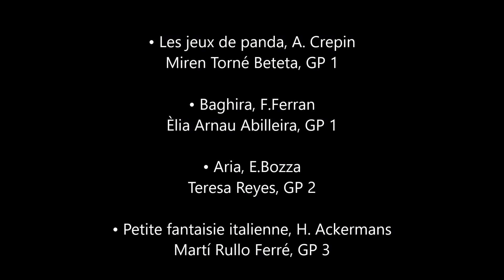Audicions final de curs - Saxo GP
Programa

• Les jeux de panda, A. Crepin
Miren Torné Beteta, GP 1

• Baghira, F.Ferran
Èlia Arnau Abilleira, GP 1

• Aria, E.Bozza
Teresa Reyes, GP 2

• Petite fantaisie italienne, H. Ackermans
Martí Rullo Ferré, GP 3

• Fantaisie brillante, J. B. Singelée
Teresa Lavega Roig, GP 5